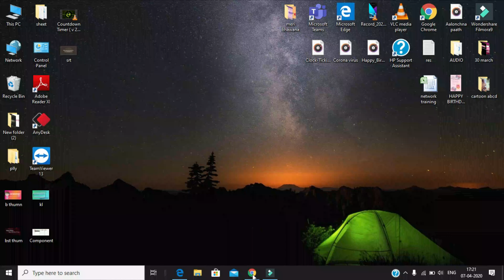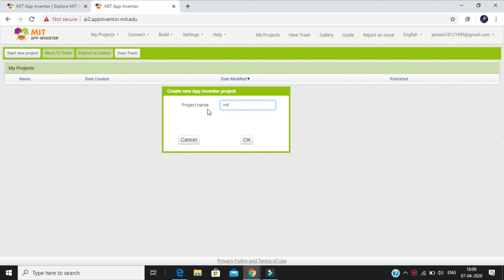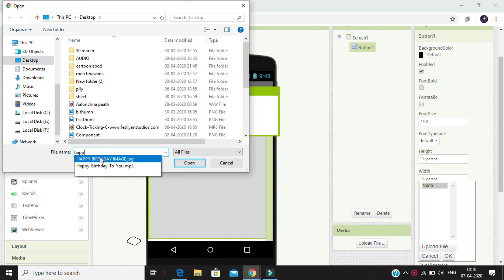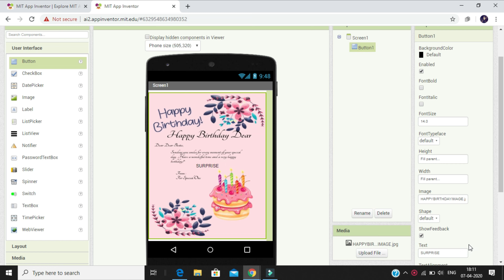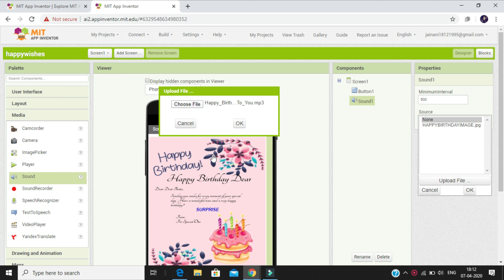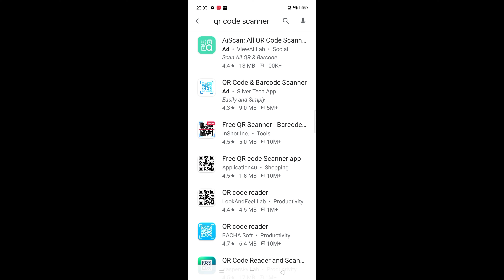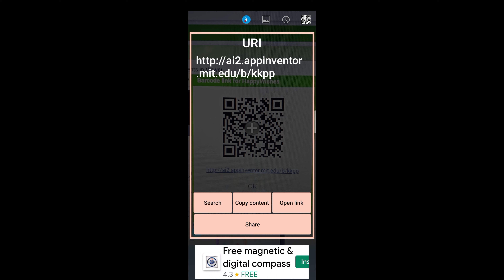How to create an android app | MIT APP INVENTOR TUTORIAL| Begineer Tutorial Building Happywishes app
In this video , You can make an andriod app with Mit app inventor.
App Inventor is a free, cloud-based service that allows you to make your own mobile apps using a blocks based programming language. You access App Inventor using a web browser (Chrome, Firefox, Safari). With these beginner-friendly tutorials, you will learn the basics of programming apps for Android devices.
Happywishes : tap the Surprise , hear the birthday song!
Happywishes is a simple app that you can build in a very short time. You create a button that has a picture of birthdaywishes and a suprise button is there , and then program the button so that when it is clicked the phone will make a birthday sound.
So hurry Up & Build you First App !!
After completing the video you are able to make an App.